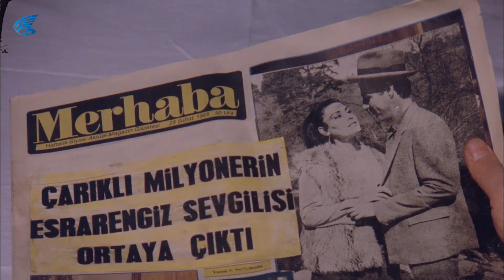Çarıklı Milyoner Türk Filmi | Bayram Gerçekleri Öğreniyor! Kemal Sunal Filmleri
Çarıklı Milyoner, 1983 yapımı Kemal Sunal ile Necla Nazır'ın oynadığı Türk komedi filmidir. Filmin yönetmenliği Kartal Tibet'e, senaryosu İhsan Yüce'ye aittir. Filmin başrollerinde Kemal Sunal ve Necla Nazır oynamaktadır.

Çarıklı Milyoner filminin oyuncular; Kemal Sunal, Necla Nazır , Ali Şen, Reha Yurdakul , Belkıs Dilligil, Selim Naşit, Hüseyin Kutman , Memduh Ün, Ferdi Atuner , Necdet Yakın, Nermin Denizci, Çetin Başaran, Bilge Zobu, İhsan Yüce.

Çarıklı Milyoner Türk Filmi; Hilmi Tok milyarder bir iş adamıdır. Bir gün tek başına kullandığı arabasıyla kaza yaparak ölür. Tüm mirasını köyde davulculuk yapan oğlu Bayram'a bırakmıştır. Bir anda Bayram hiç görmediği babasının mirasına konar. Ancak Bayram'ın akraba bozuntuları mirası Bayram'a yedirmemeye kararlıdır hatta bunun için Bayram'ı öldürmeye bile kalkışırlar fakat hiçbirinde amaçlarına ulaşamazlar. Bayram ise sahte akrabalarının gerçek yüzünü anlamıştır ve mirası onlara vermemeye kararlıdır. Bu arada Bayram gazetede kendisi hakkında ileri geri yazılar yazan ve gerçek kimliğini bilmediği gazeteci Suna'ya aşık olur. Sonunda yazıları yazan gazetecinin Suna olduğunu öğrenir. Yaşadığı bunca olaya dayanamayan Bayram akıl hastanesine yatar.